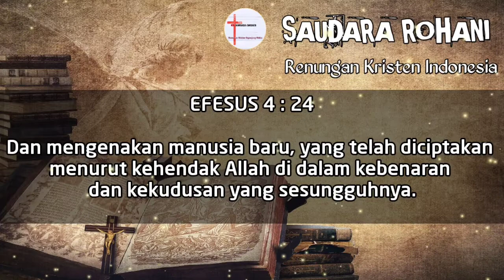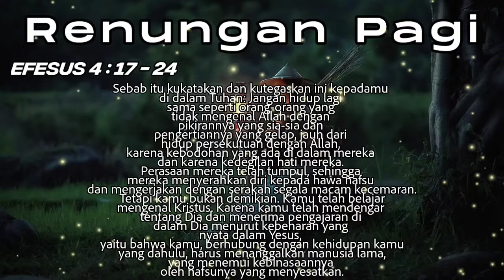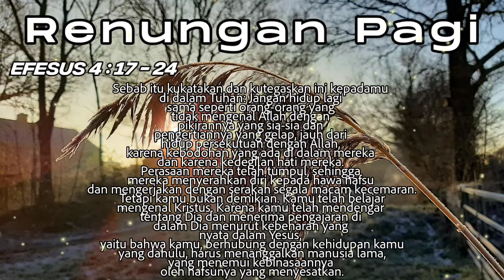Renungan Pagi Kristen - Doa Pagi - Suara Injil - Pohon Kehidupan Terbaru - Saat Teduh Pagi Terbaru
Shalom saudaraku ..
Semoga channel ini menjadi berkat bagi kita semua. Amin.
Renungan Pagi Kristen - Doa Pagi - Suara Injil - Doa Sebelum Beraktifitas - Saudara Rohani

Channel ini berisi : Doa Pagi, Doa Pagi Kristen, Doa Pagi Hari, Doa Pagi Hari Kristen, doa pagi katolik, doa pagi katolik hari ini, doa pagi hari ini, doa

@Kristen Motivasi
@Henny Kristianus
@Debby Basjir TV
@Pohon Kehidupan
@Suara Injil
@Philip Mantofa
@Lagu Rohani
@Rachel Mutiara
@NDC Worship
@GMS Church
@Gilbert Lumoindong